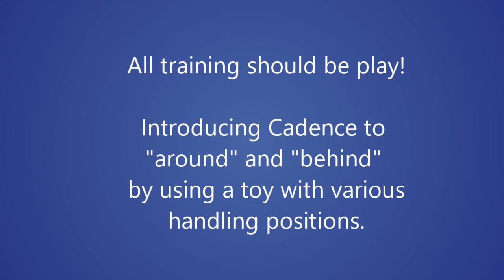Puppy Dance: Learning New Moves with Toys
Join Cadence on her freestyle journey with Dogs Can Dance.  Cadie is a 5 month old Entlebucher Mountain Dog at the filming of this video.  I hope to encourage the Entlebucher world to dance!

I believe all training should be fun, whether it's obedience, rally, freestyle, tracking, agility, even conformation, the approach to training should be full of joy.